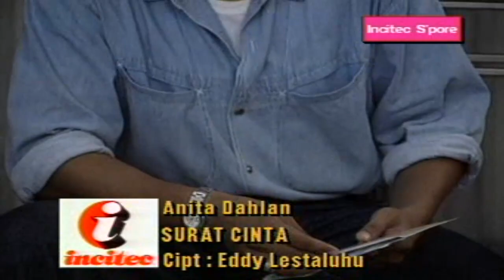Surat Cinta / Anita Dahlan